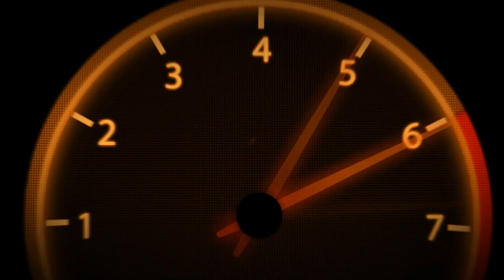VR64 | VR46World | Drift Race | #55